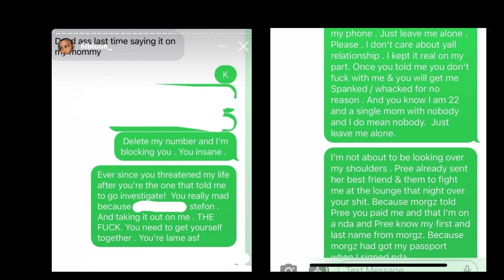REMY MA SON CHARGED WITH 1ST DEGREE MURD3R | OFFSET THREATENS WOMAN LIFE?!?!!